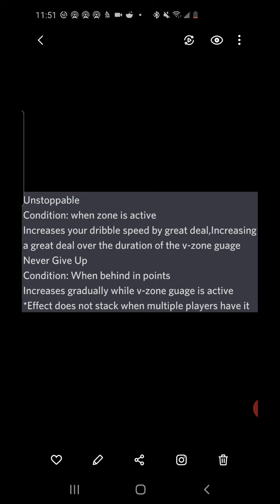Captain Tsubasa Rise of New Champions: Leaked Skills